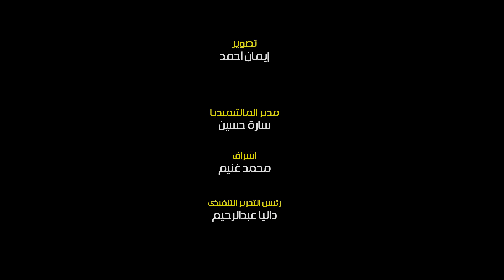رئيس الوزراء: نمتلك الإمكانيات لانطلاق الطاقة النووية والاستخدامات السلمية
قال الدكتور مصطفى مدبولي، رئيس مجلس الوزراء، إن مصر تمتلك الإمكانيات لانطلاق الطاقة النووية والاستخدامات السلمية للطاقة النووية.، مؤكدًا أن الدولة تدرك أهمية استخدام الطاقة النووية منذ عقود.
 وأضاف رئيس مجلس الوزراء، أن مصر دخلت عصرًا جديدًا نحو آفاق المستقبل لتحقيق الحلم النووي المصري، وذلك بعد توقيع اتفاقيات محطة الضبعة مع الجانب الروسي. جاء ذلك خلال كلمة الدكتور مصطفى مدبولي رئيس مجلس الوزارء بالمؤتمر السنوي للطاقة النووية باحتفالية العيد النووى الأول.